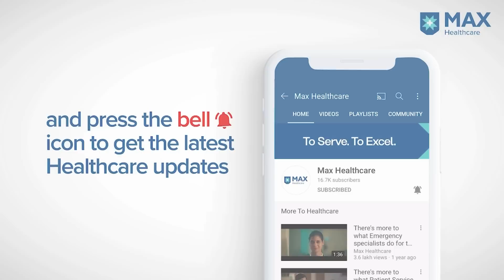Robotic Surgery for Gallbladder Stone│Patient Success Story│Max Hospital, Saket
Ms. Parini Bajaj had intense pain in the abdominal region stemming from gallbladder stones. At the consultation with Dr. Pradeep Chowbey, Bajaj was convinced about the efficacy of the latest Robotic Surgery in removing the stones with minimal scarring and proceeded with the treatment.